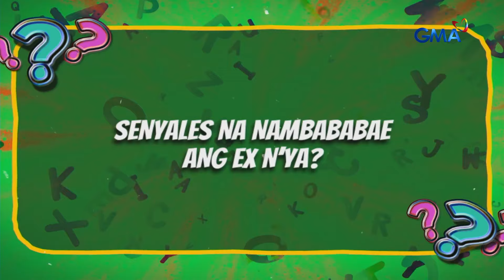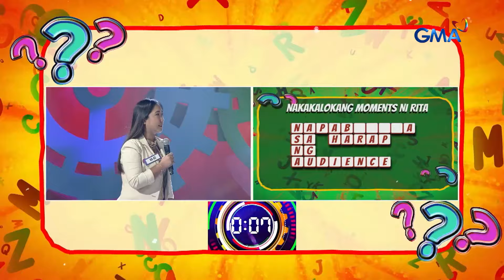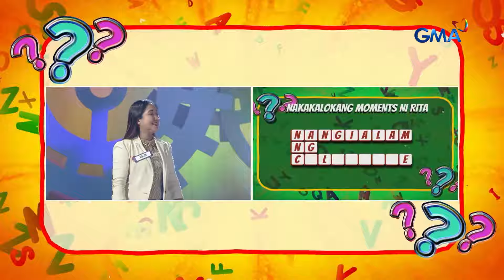TiktoClock: Rita Daniela, nagbigay ng SIGNS kung paano niya nahuli ang CHEATING EX?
Aired (October 28, 2024):
Mahulaan kaya ng mga contestant ng ‘Quizmosa’ kung ano-anong mga signs ang nakita ni Rita Daniela sa kanyang first love upang malaman na nambabae ito?

Watch 'TiktoClock' weekdays at 11:00 AM on GMA Network hosted by Kim Atienza, Pokwang, Faith Da Silva, and Jayson Gainza.